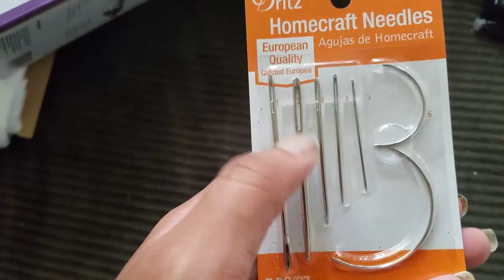Hello Vlogmas 2018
I decided that I was going to do Vlogmas this year. let's see how it goes.